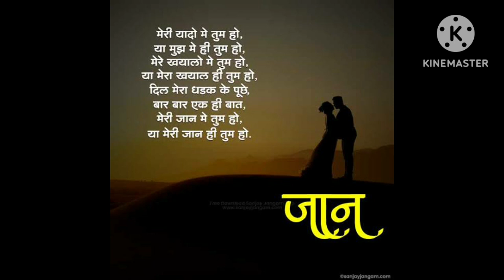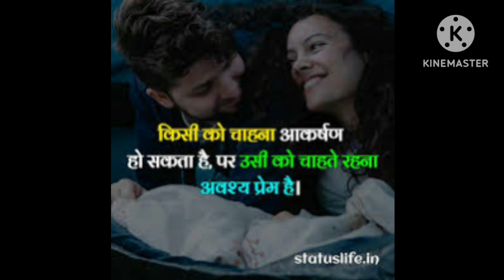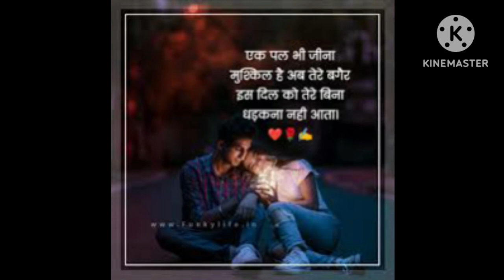love quotes#love feeling expression lines#love breakup quotes#Pyar me hai to ishe sune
Motivation love breakup।दिल टूटा हो तो ये सुने।
मन को शांति और सुकून देंगे यह बातें Amazing quotes and thoughts Best motivational speech hindi video